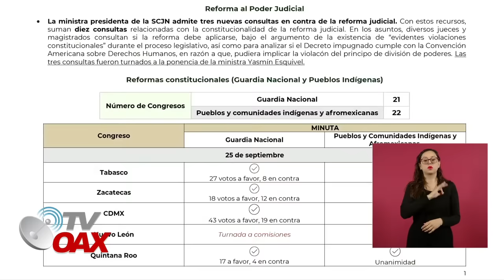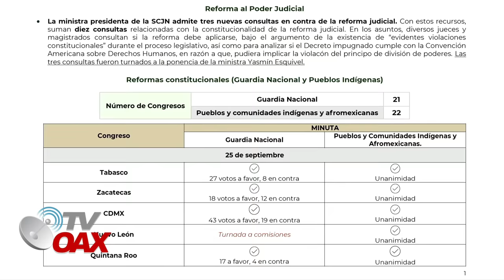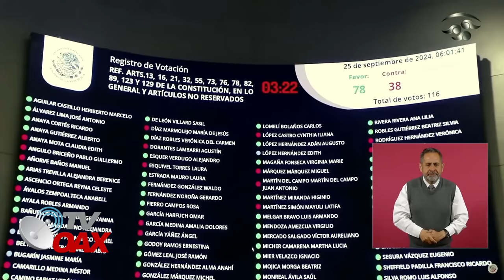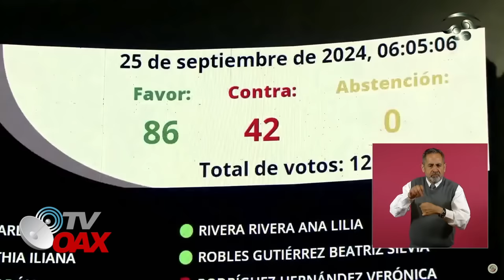MIRA: CON NUDO EN LA GARGANTA AMLO EN SU ULTIMA MAÑANERA,HASTA SIEMPRE VIEJON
Hoy es la ultima mañanera del Presidente Lopez Obrador, con nudo en la garganta se despide del Pueblo Mexicano, Gracias Mexico con esto cierro mi ciclo:AMLO